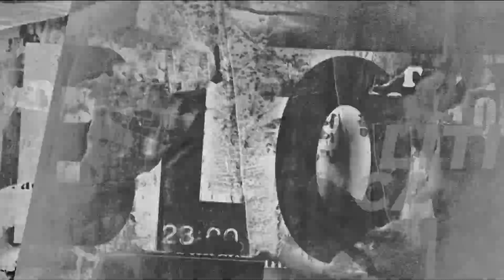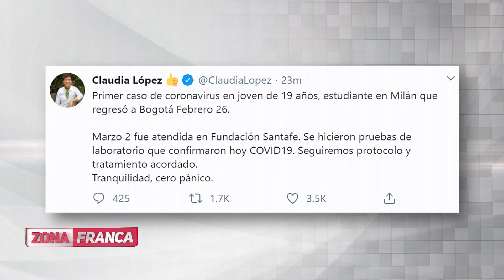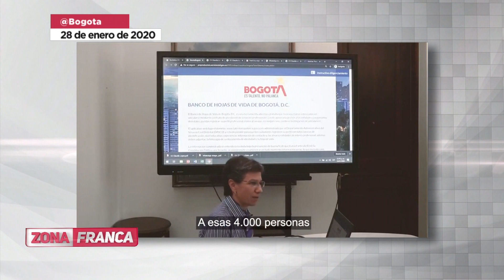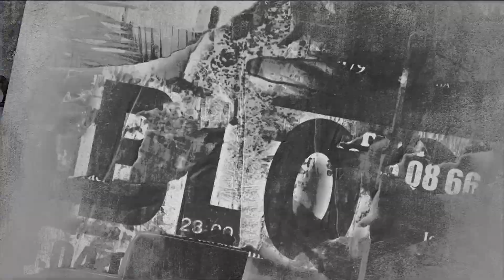Zona Franca | ¿Hay clientelismo en la administración de Claudia López? por red+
Han pasado algunos meses desde la elección de la primera mujer alcaldesa de Bogotá. Claudia López ya ha nombrado a la mayoría de su gabinete y nos preguntamos: ¿Hay clientelismo en la administración de Claudia López?

El debate fue con Camilo Enciso, Carolina Arbeláez y Diego Laserna.

Zona Franca es un programa de opinión colombiano dirigido por Daniel Pacheco.